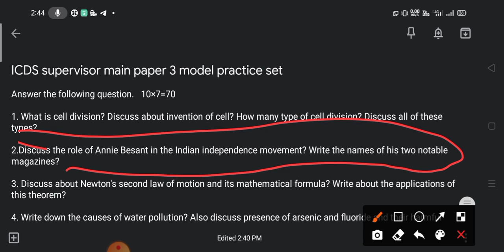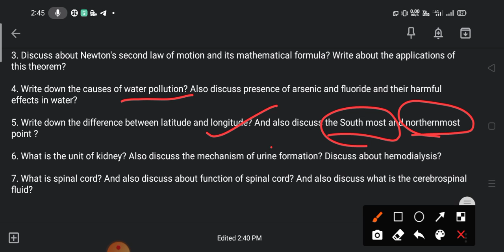ICDS supervisor (Main)|Mock test|paper-3|Total marks-70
Founder-Satyabrata saha